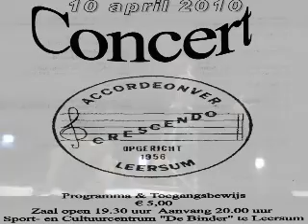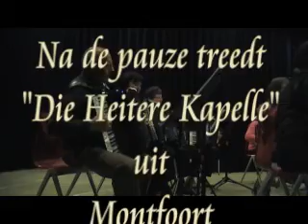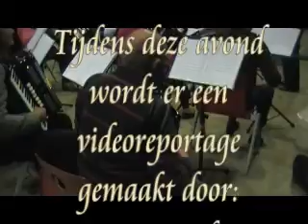Vooraankondiging voorjaarsconcert Crescendo 2010.wmv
Tijdens de generale repetitie werd het al duidelijk dat accordeonvereniging "Crescendo" er veel zin in had om op zaterdagavond 10 april een spetterend en muzikaal "Voorjaarsconcert 2010" te presenteren. Ze zijn er allemaal klaar voor.
Het voorjaarsconcert van Crescendo vindt plaats in sport- en cultuurcentrum "De Binder" in Leersum. De toegangsprijs bedraagt slechts 5 euro en de zaal gaat al om 19.30 uur open. Het concert begint om 20.00 uur dus wees op tijd. Crescendo heeft dan ook nieuwe blouses aan die gefinancieert zijn door het Pr.Bernhard Cultuur Fonds. Na de pauze treedt "Die Heitere Kapelle" uit Montfoort op en na deze muzikale avond is er ook nog een loterij. Van deze avond wordt een videoreportage gemaakt door Jeroen F. Landzaat uit Doorn die dit geheel belangeloos doet. Als u ook accordeon wilt leren spelen, surf dan naar